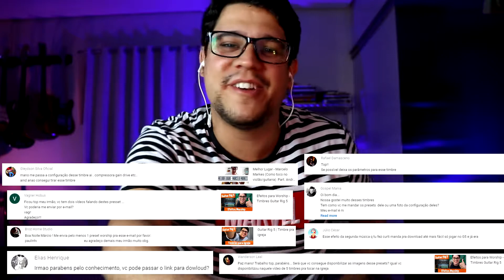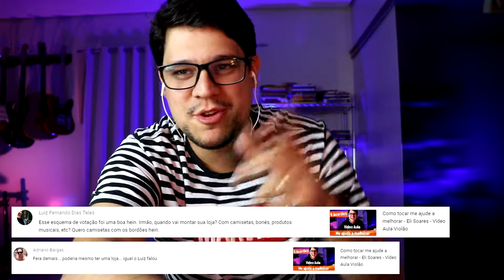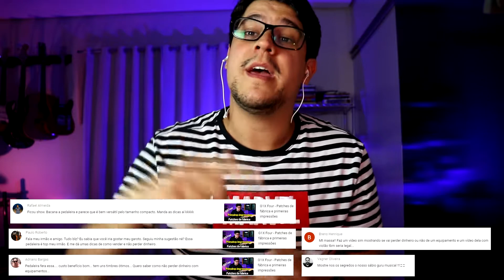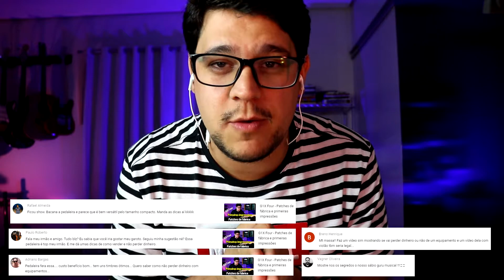Marcio Alto Responde N 8 | Como não perder muito dinheiro com compra e venda de instrumento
Espero que gostem e que esse vídeo ajude de alguma forma.
E se você gostar e quiser me ajudar, siga os passos abaixo. Obrigado, abraços.